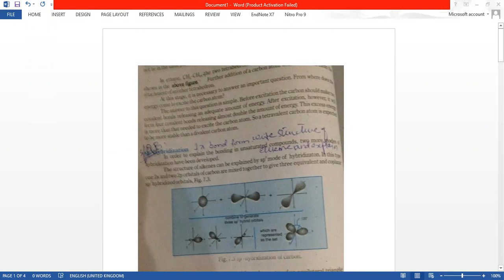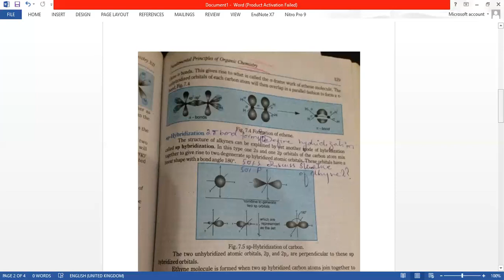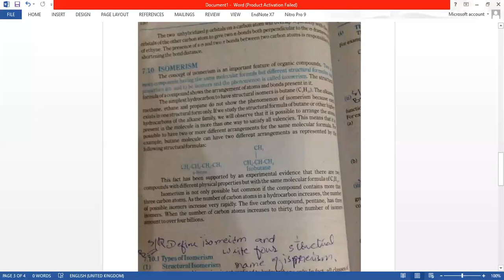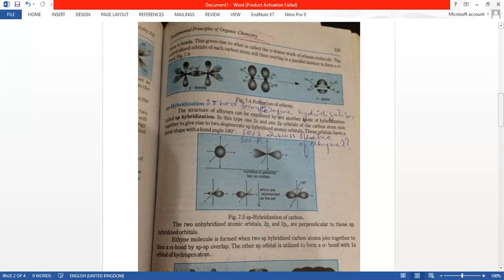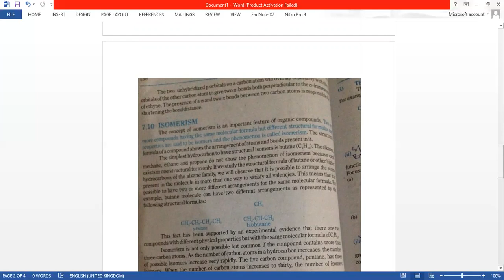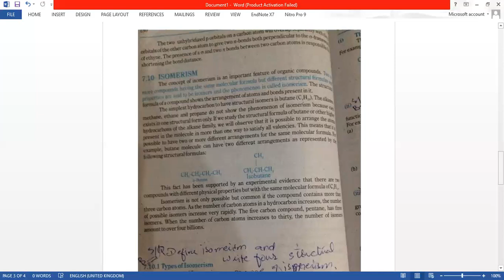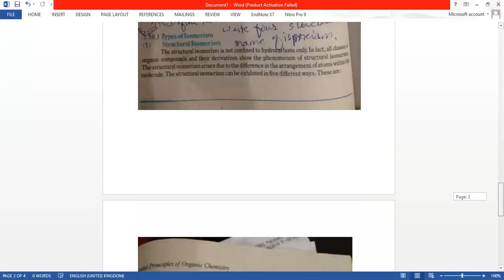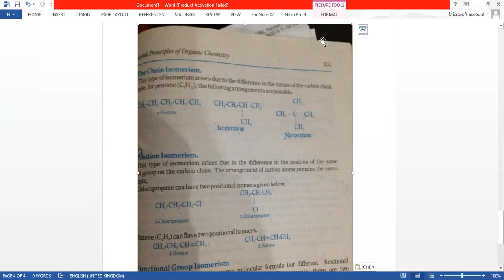Chemistry Lecture 05 By Saima Saqib